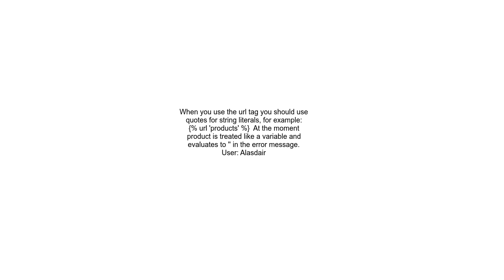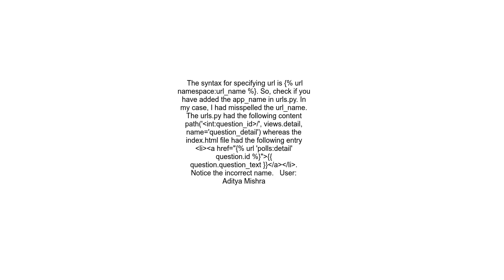Django Reverse for &#39;&#39; not found &#39;&#39; is not a valid view function or pattern name